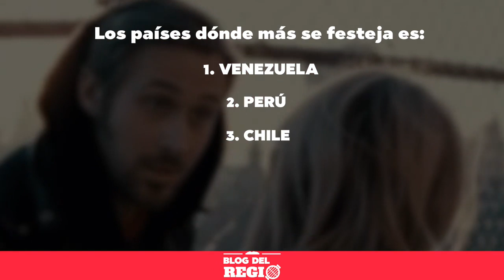Lo que no sabías de San Valentín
Así surgió el día de la celebración del Día de los enamorados